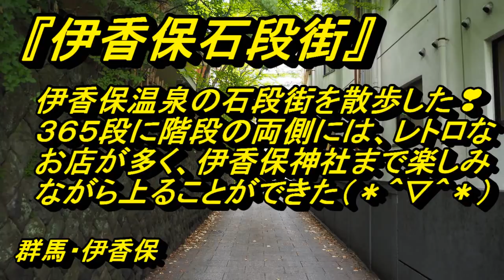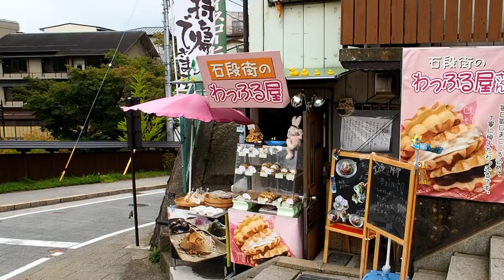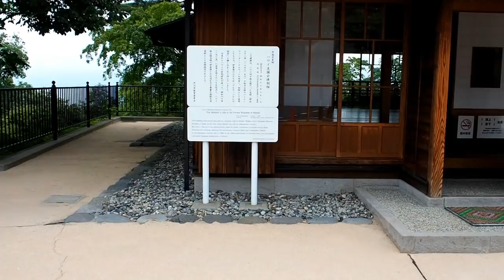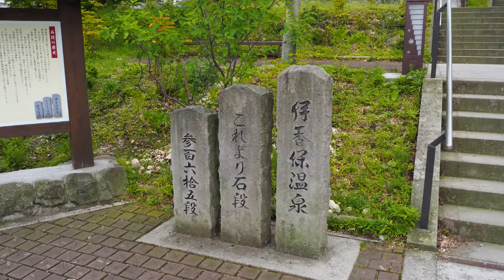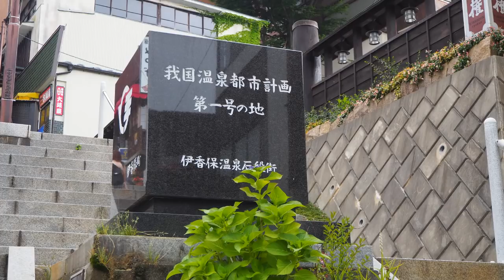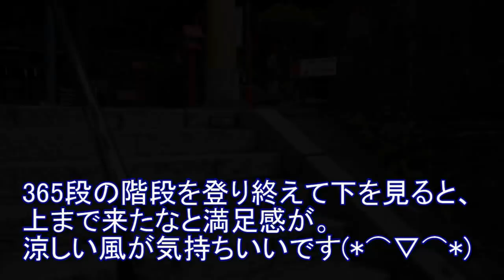伊香保温泉の石段街を散歩した！昭和レトロな街がステキ！眺めもいい！群馬・伊香保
Ikaho Onsen Ishidan street
Ikaho Onsen in Shibukawa City, Gumma Prefecture.
I took a stroll down the stone steps.
Showa retro streets are lovely.